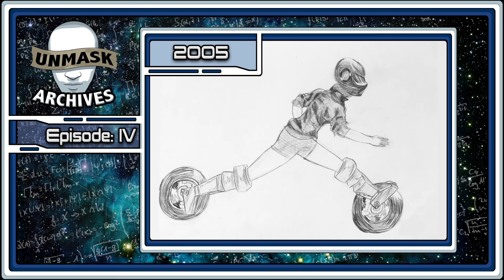The Archives: Episode IV Drawing an Anime Cyborg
Redrawing a picture from 10 years ago! Go vote for the next one!
The Archives are all about rediscovering some of my old drawings and redrawing them as a way to compare how my skills have evolved over the years. I was really looking forward to redrawing this picture when i found it among all my old drawings.